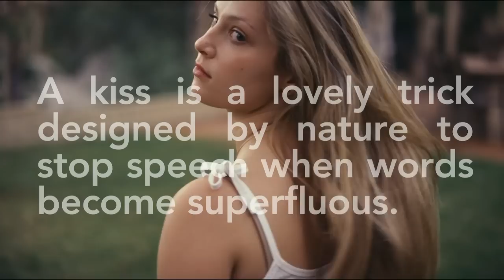Sven Atterton - Last of the mullets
From the "Vapor EP" by Upper Cuts.